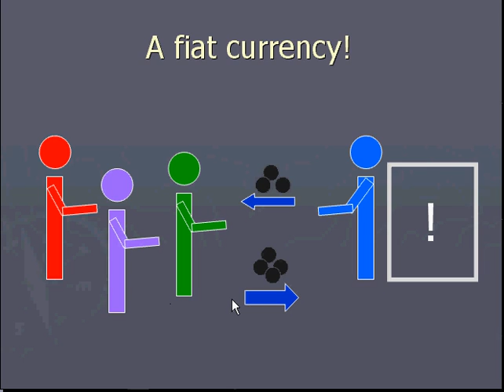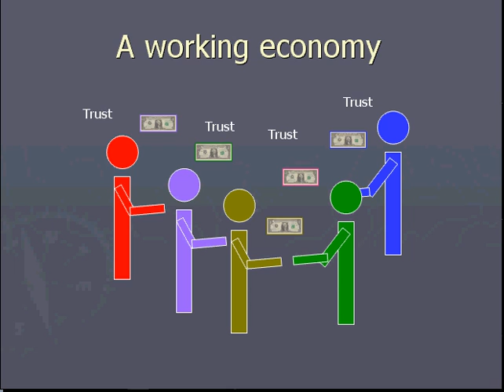USA Suicide ?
Start breathing! Don't wait for the banks, start using other means of exhange,like futures contracts and shares in your community..check out and support it ;-)